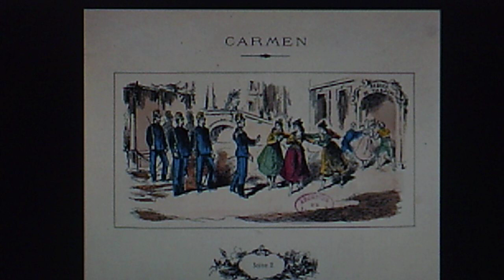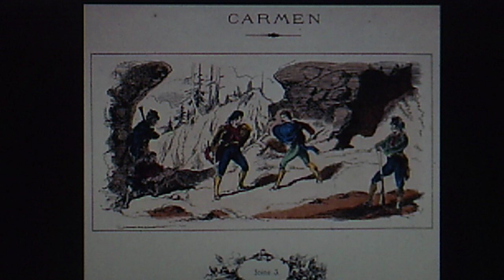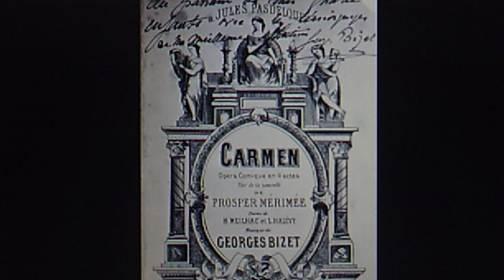London Festival Orchestra - Alfred Scholz, conductor: (BIZET) "Les Toreadors" from CARMEN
Alexandre-César-Léopold Bizet (aka Georges Bizet), born in Paris, France on Oct. 25, 1838; died of a coronary in Bougival, France on June 3, 1875 at age 36

NOTE: conductor (?) Alfred Scholz owned a massive catalog of recordings under numerous aliases and by as many invented orchestra names

Source: 2000 SPJ Music various artists CD ACD 8846,
"25 THUNDEROUS Classics"